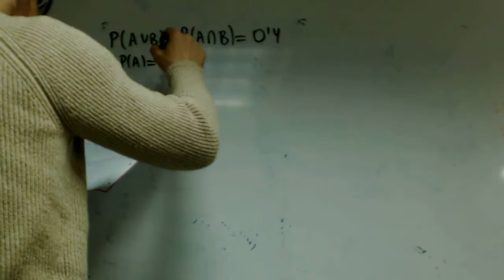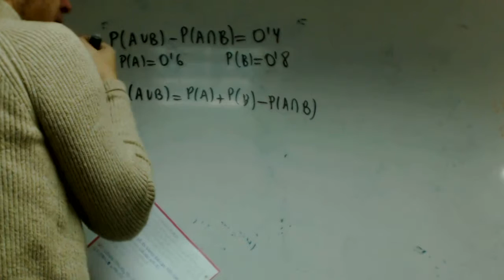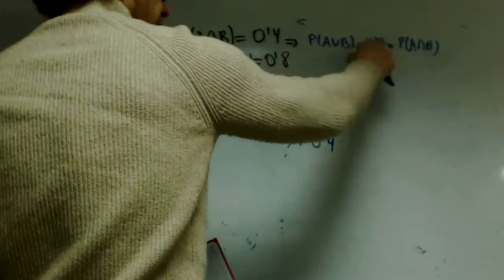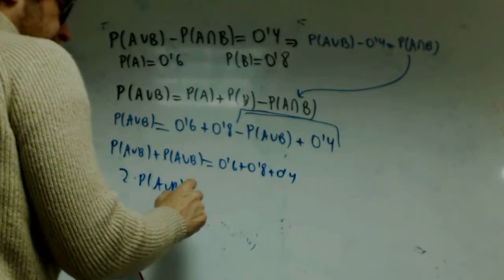Probabilidad de la union Ejercicio Isa Matematicas 2 Bachillerato Academia Usero Estepona